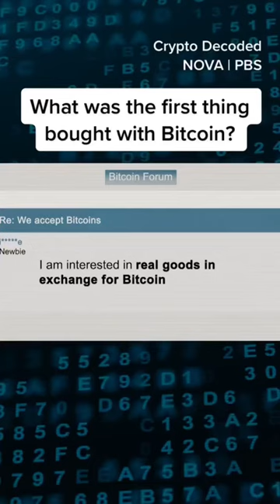The first Bitcoin transaction was...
Across dozens of forums there were a number of attempts to design a system of digital cash. And then, on Halloween, 2008 a new name, Satoshi Nakamoto, appeared. Enter, Bitcoin, called by its inventor a “peer-to-peer electronic cash system.” Even now, no one knows who Satoshi Nakamoto, the inventor of Bitcoin is, but the technology was revolutionary.